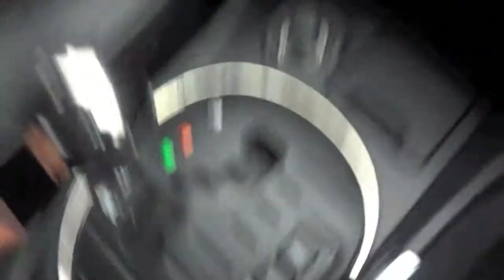12 26 2012